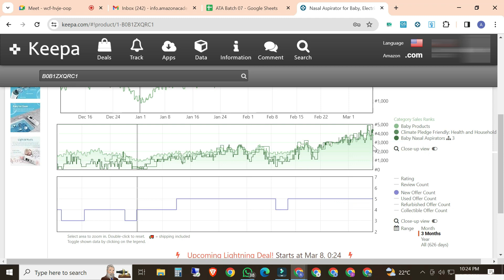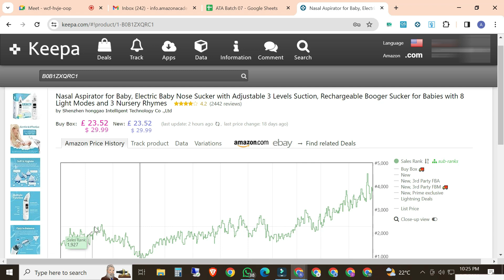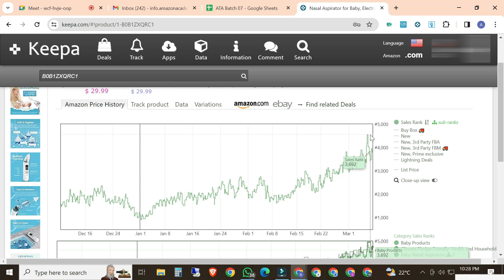Lec 02 How to Use Keepa for Amazon Wholesale FBA 2024 | Step-By-Step Full Guide for Beginners | URDU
🚀 Welcome to Daniyal's FBA Master Class! 🚀

Ready to master the art of Fulfillment by Amazon (FBA)? Look no further! 📦

🔥 On this channel, we're diving deep into the world of e-commerce and Amazon FBA to help you build a profitable online business from scratch. Whether you're a seasoned seller looking to level up your game or a beginner just starting out, our goal is to provide you with expert insights, strategies, and practical tips that will take your FBA journey to the next level.

What you can expect from Daniyal's FBA Master Class:
📈 In-depth tutorials on product research, sourcing, and launching successful FBA products.
💡 Proven strategies for optimizing your Amazon listings and increasing sales.
💰 Tips for managing inventory, pricing strategies, and maximizing profits.
📦 Guidance on navigating Amazon policies and staying compliant.
🎯 Interviews with successful Amazon sellers and industry experts.
🔒 Exclusive content to keep you ahead of the competition in the ever-evolving world of e-commerce.

Ready to turn your dreams of financial freedom into reality? Join Daniyal's FBA Master Class today and let's start building your Amazon empire!

keepa tutorial
how to use keepa
how to sell on amazon for beginners
how to start amazon fba